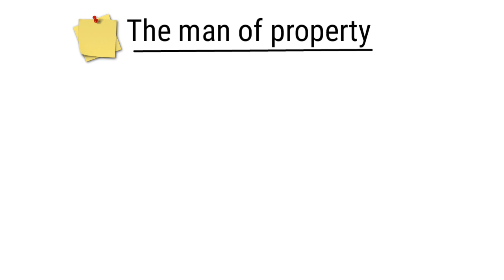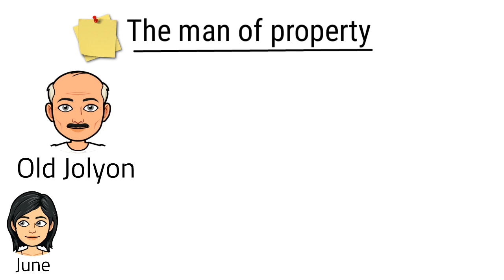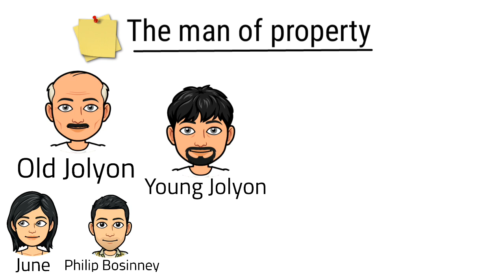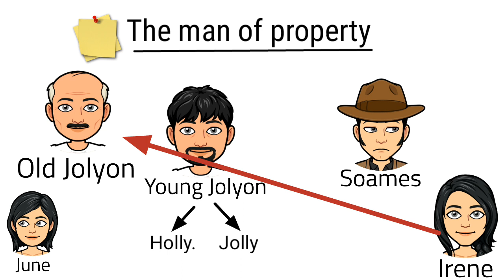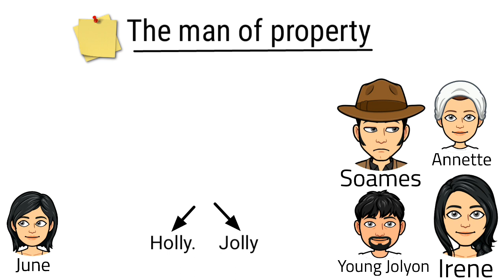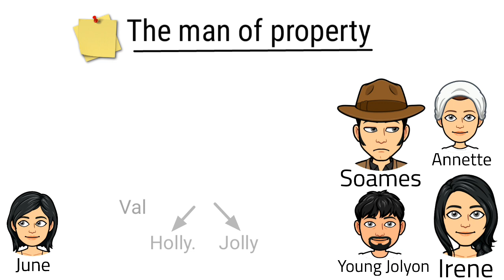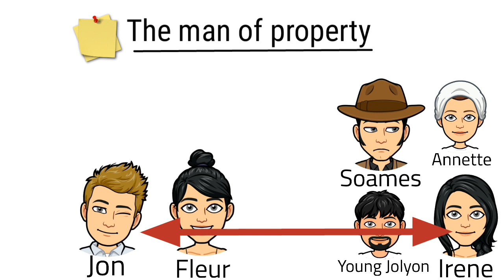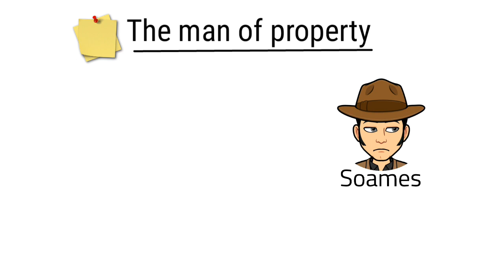Forsyte Saga: The man of property & Group of books by John Galsworthy in Hindi summary Explanation